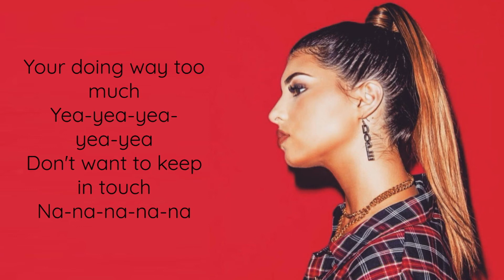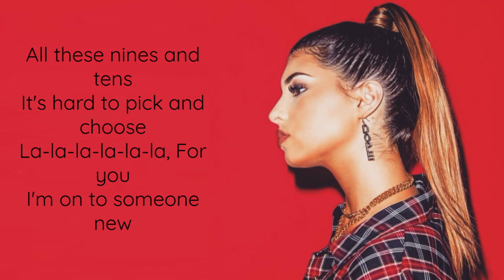O42 by Sunny Malouf Lyric Video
Here is the lyric video for Sunny's song, O42!